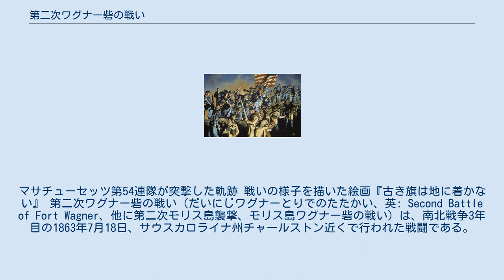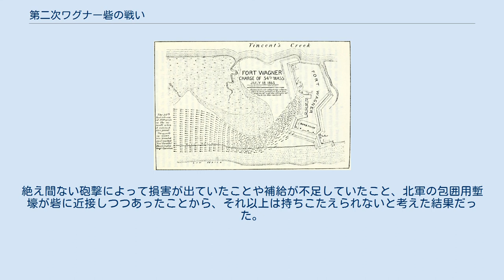第二次ワグナー砦の戦い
マサチューセッツ第54連隊が突撃した軌跡 戦いの様子を描いた絵画『古き旗は地に着かない』 第二次ワグナー砦の戦い（だいにじワグナーとりでのたたかい、英: Second Battle of Fort Wagner、他に第二次モリス島襲撃、モリス島ワグナー砦の戦い）は、南北戦争3年目の1863年7月18日、サウスカロライナ州チャールストン近くで行われた戦闘である。
北軍のクインシー・A・ギルモア准将が指揮する部隊が南軍のワグナー砦を襲撃したが失敗した。
ワグナー砦はチャールストン港の南、モリス島にあった。
この戦闘は第一次ワグナー砦の戦いから1週間後に起こった。
 ワグナー砦、南軍による別名ワグナー砲台は、チャールストン港へ南から接近する航路を支配していた。
この砦の守備隊を指揮していたのが南軍のウィリアム・B・タリアフェロ准将だった。
北軍は1週間前の7月11日に1回目の砦襲撃を行ったが、砲撃とマスケット銃撃によって多くの損失を蒙り撃退された。
クインシー・A・ギルモア准将は襲撃を再度行おうと考えたが、その前の7月16日にグリムボールズ・ランディングの戦いで南軍の注意を逸らさせようとした。
ギルモアは砦への砲撃も命じた。
ワグナー砦は大変狭い島の上にあったので、北軍が砦に襲撃を掛けるとしても一時に1個連隊しか攻撃を掛けられなかった。
 砦の前の地面は幅60ヤード (55 m) の帯状の浜に限られ、島の東は海洋、西はビンセント・クリークから始まる湿地だった。
北軍はこの狭い攻撃面を回り込み、ワグナー砦南面のビンセント・クリークから海まで広がる幅250ヤード (225 m) の陸地にいた。
砦の周りには逆茂木として先を尖らせたパルメットヤシ材をリベット止めした浅い堀があり、海側の堀は水面下に犬釘をつけた板が付けられていた。
7月18日夜の時点での砦の武装は、10インチ海岸迫撃砲1門、32ポンド・カロネード砲2門、8インチ平射砲2門、32ポンド榴弾砲2門、42ポンド・カロネード砲1門があり、陸面には8インチ海岸迫撃砲1門があった。
サウスカロライナ第1砲兵隊A中隊も、ワグナー砦南面の外側、ビンセント・クリーク傍に2門の大砲を保持しており、縦射ができるようにしていた。
ワグナー砦の海洋に面した面は32ポンド・カロネード砲1門、10インチ・コロンビヤード砲1門、12ポンド榴弾砲2門があった。
ワグナー砦の守備隊はサウスカロライナ第1砲兵隊、チャールストン大隊、ノースカロライナ第31連隊、ノースカロライナ第51連隊で構成されていた。
 7月18日、ギルモアはその攻城砲と迫撃砲に砦への砲撃を始めるよう命じ、さらに砦から300ヤード (270 m) まで曳いて来られた6隻のモニター艦からの艦砲射撃も加えた。
その砲撃は8時間続いたが、砦の砂質の壁に対してほとんど効果が無かった。
その全体で8名を戦死させ、さらに20名を負傷させたに留まった。
守備隊は退避壕の下に入っていた。
 マサチューセッツ第54連隊は、ロバート・グールド・ショー大佐が指揮するアフリカ系アメリカ人兵士で構成された歩兵連隊だった。
この連隊が夕暮れ時に攻撃を掛けた。
その背後には9個連隊で構成される2個旅団に支援されていた。
最初の旅団はジョージ・クロケット・ストロング将軍が指揮し、マサチューセッツ第54連隊、コネチカット第6連隊、ニューヨーク第48連隊、ニューハンプシャー第3連隊、ペンシルベニア第76連隊、メイン第9連隊で構成されていた。
第2の旅団は、ニューハンプシャー第7連隊のハルディマンド・S・パットナム大佐が旅団長代行として指揮し、ニューハンプシャー第7連隊、オハイオ第62連隊、同第67連隊、ニューヨーク第100連隊で構成されていた。
スティーブンソン将軍の下の第3の旅団が予備隊であり、トルーマン・シーモア将軍が現場指揮にあたったが、戦闘には参加しなかった。
 午後7時45分に始まった突撃は3手に分かれて行われた。
マサチューセッツ第54連隊がワグナー砦の壁に対して西から攻撃し、ストロング旅団の残りとパットナム旅団が南面の海に向かった突出部を攻撃した。
突撃開始に合わせて砲撃が止んだとき、サウスカロライナ第1砲兵隊、チャールストン大隊、ノースカロライナ第51歩兵連隊の兵士はそれぞれの配置に就いたが、ノースカロライナ第31連隊は退避壕の下に留まり、配置場所である南東稜堡の守備に就かなかった。
このノースカ...